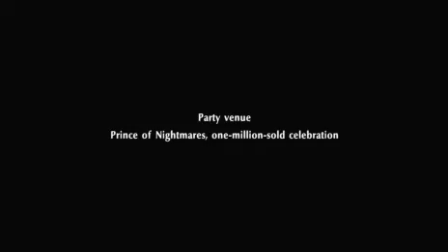Persona 5 Strikers Walkthrough Part 11-Natsume Key Word